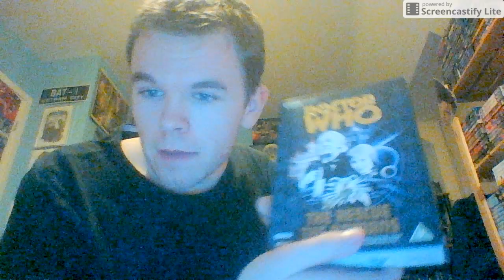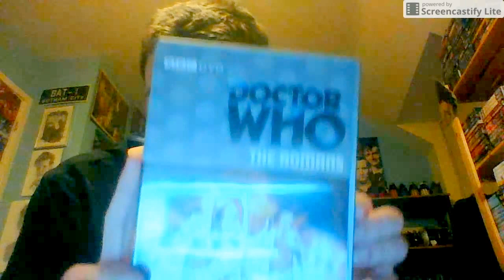The Romans plus DVD box set review